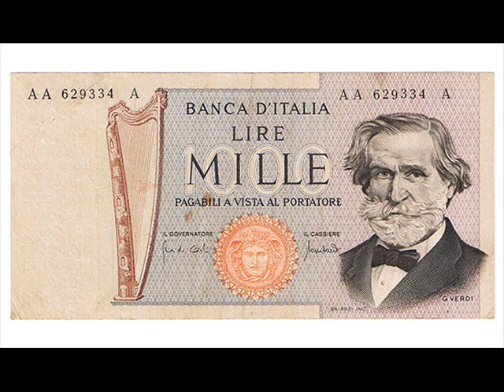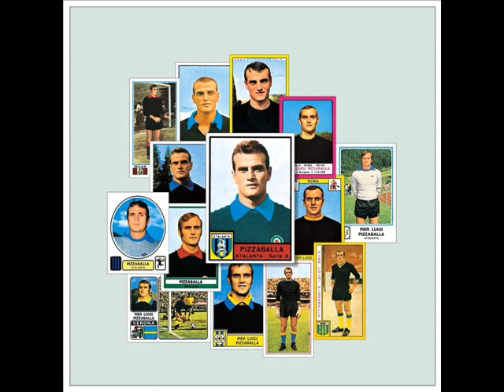GLI ANNI PIU BELLI (BAGLIONI) & NOI CHE - roberto tomasi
La colonna sonora del film GLI ANNI PIU BELLI scritta da Claudio Baglioni, nell'interpretazione di Roberto Tomasi, in una versione arrangiata da Maurizio Mariani e Roberto Tomasi. Nel brano l'inedito NOI CHE, con un bellissimo solo di chitarra di Luciano Turci.
Master Maurizio Mariani. Realizzato al "RIMINI VICE studio". Prodotto da BTC.